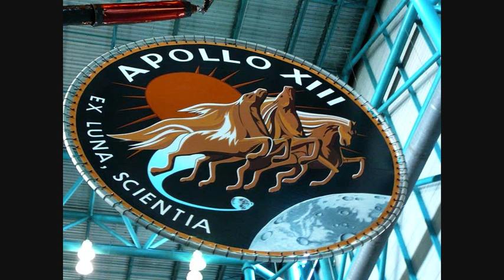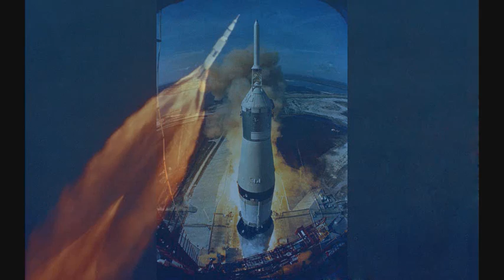Ambient Fabric - Apollo 13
LP : Various - Limitless Audio Presents: Thirteen LIMITLESS 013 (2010). Written & Produced By Øystein Jørgensen. HQ Audio.